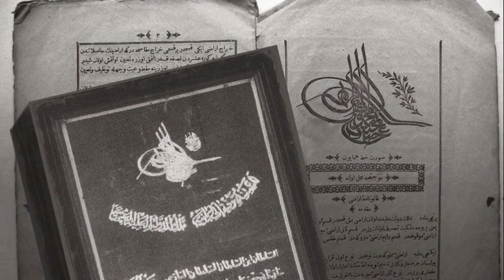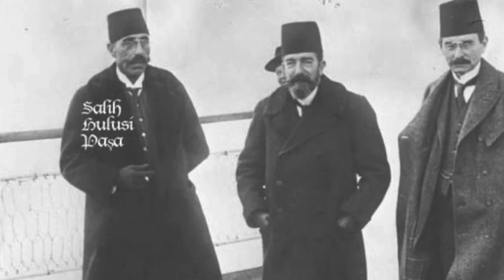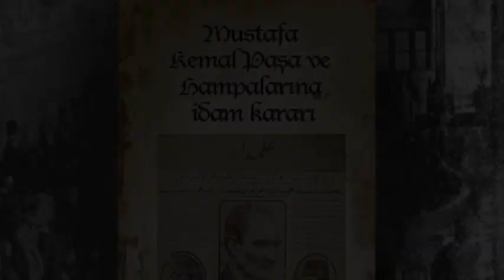Atatürk'e verilen idam kararı...!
1920 Yılında Atatürk ve arkadaşları hakkında verilen idam kararı
Mustafa Kemal Atatürk ve arkadaşları, 1920 yılında İstanbul'da kurulan Dîvân-ı Harp tarafından idama mahkûm edilmişti. Peki gerekçe neydi ve idam kararı nasıl alındı...

Mustafa Kemal ve arkadaşlarını idam kararına götüren süreç nasıl gelişmişti... Bu olayın tüm perde arkasını videomuzda sizler için derledik...